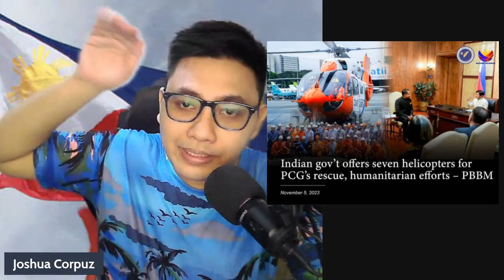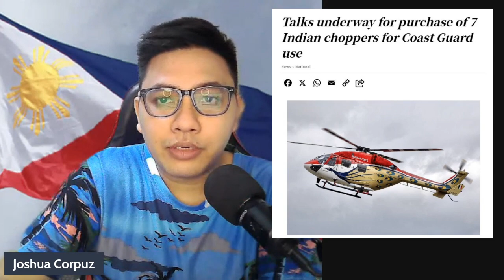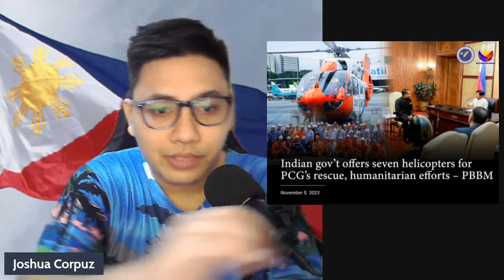NAKU!! PBBM MAY 7 CHOPPER NA IDAGDAG SA PHIL COAST GUARD NA INI-OFFER NG INDIA